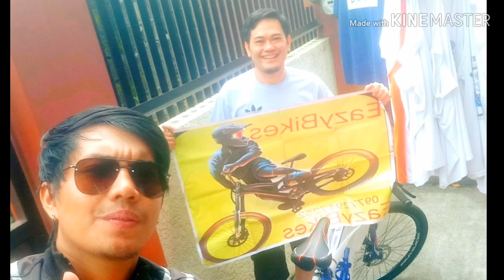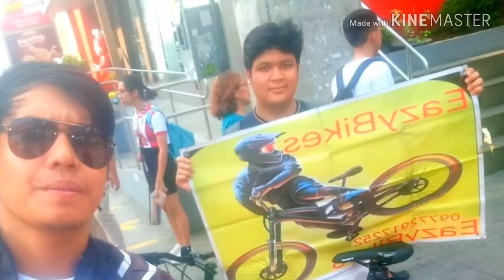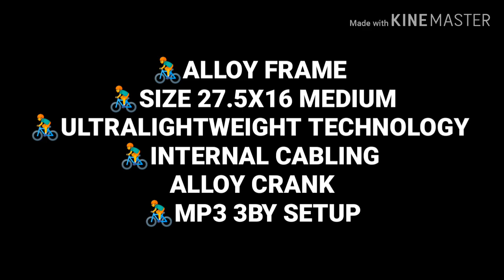KEYSTO CONQUEST 27.5 ER 2020 MODEL SPECS AND REVIEWS